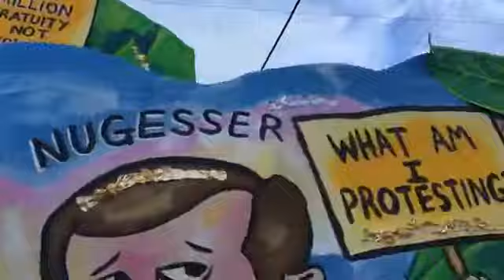Mitch Landrieu using firemen to remove Monuments in New Orleans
Krewe d tat built a float to satire the removal process of monuments in New Orleans:  topics include the cost, the disposal, and firemen who removed them.